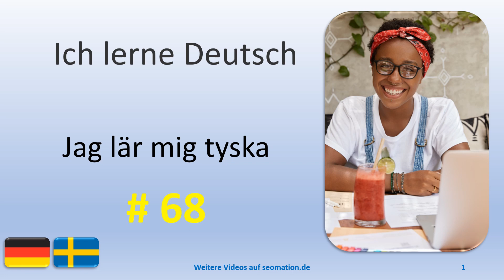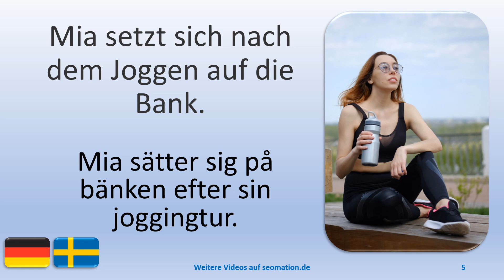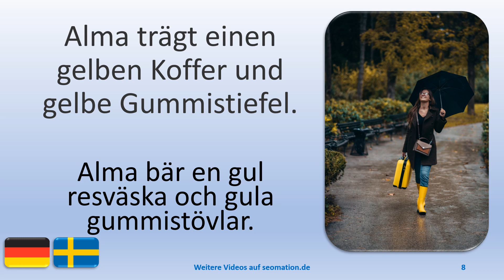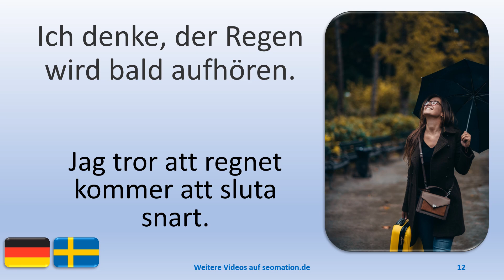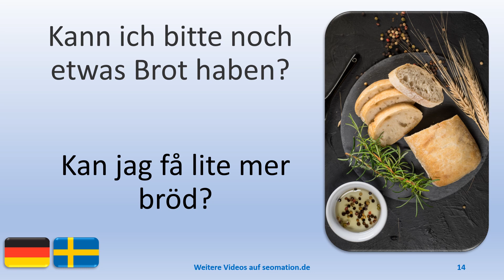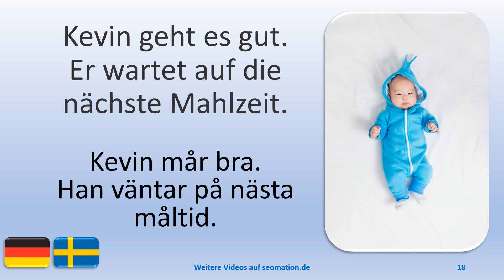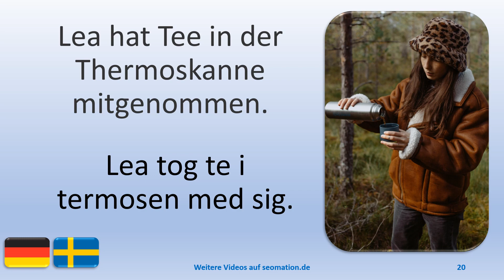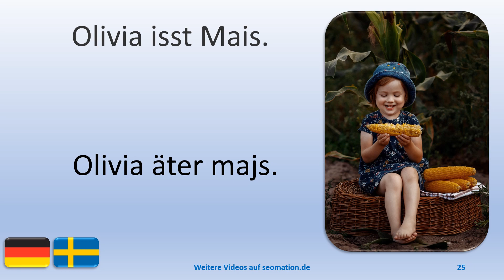⭐68⭐Jag lär mig tyska med svensk översättning. Ich lerne deutsch mit schwedischer Übersetzung.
03 Hans wäscht seine Hände unter fließendem Wasser.
04 Ich möchte ein Sandwich mit Schinken, Tomaten und Salat.
05 Mia setzt sich nach dem Joggen auf die Bank.
06 Es regnet. Sofia wartet auf den Bus.
07 Irene badet die Gänse in einer alten Badewanne aus Zink.
08 Alma trägt einen gelben Koffer und gelbe Gummistiefel.
09 Ihre Bestellung ist heute Morgen angekommen.
10 Ich freue mich immer, wenn ich Sie sehe.
11 Können Sie meinen Blutdruck messen?
12 Ich denke, der Regen wird bald aufhören.
13 Danke für deine Hilfe. Ich habe mir den Termin aufgeschrieben.
14 Kann ich bitte noch etwas Brot haben?

⭐⭐⭐⭐⭐ 60+ VIDEOS
👀 Alle verfügbaren Videos mit schwedischer Übersetzung: